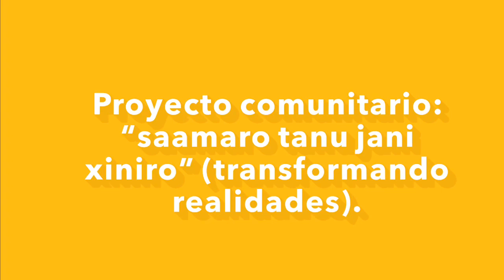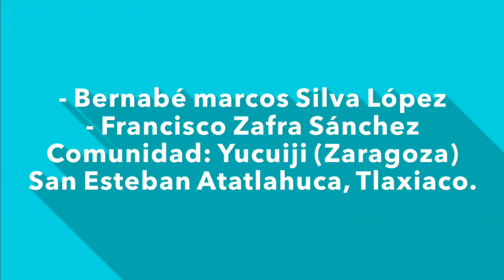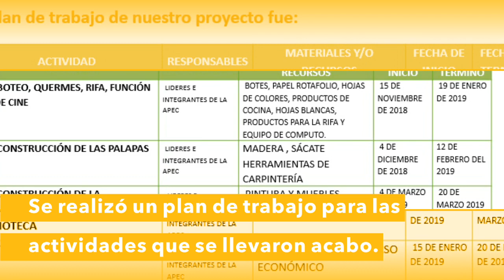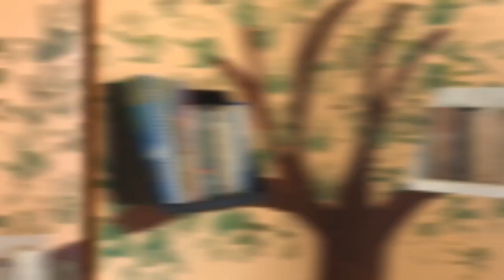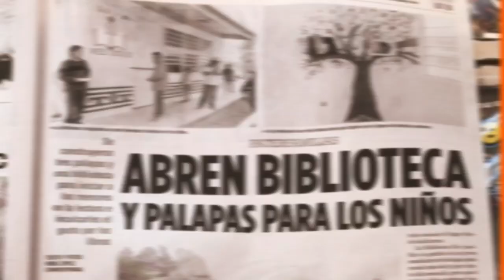Video proyecto Yucuiji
Yucuiji Zaragoza, San Esteban Atatlahuca, Tlaxiaco
en la construccion de tres palapas y construccion de bibliotecas